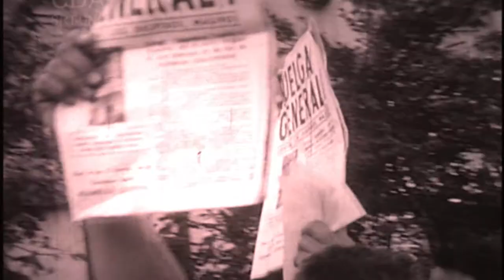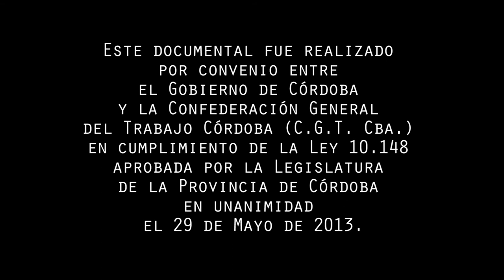Trailer "M69 El Cordobazo" de Ezequiel Comesaña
Una lucha por las libertades que marcó la historia de Argentina, de los golpes militares, de las rebeliones populares, sindicales y estudiantiles.
Guión y dirección de Ezequiel Comesaña.